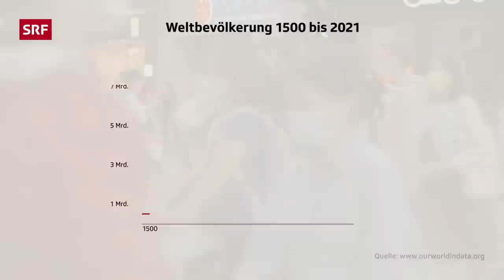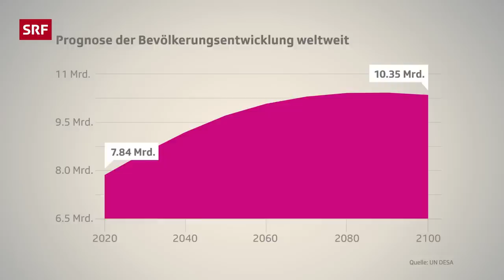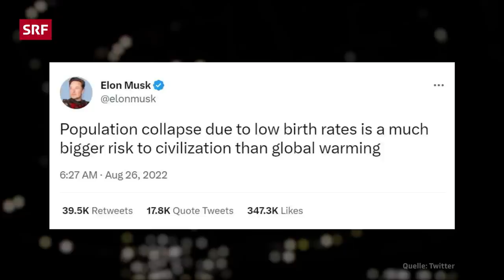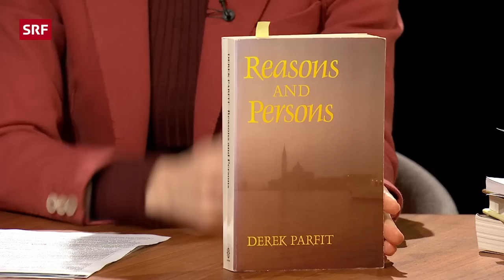Bevölkerungswachstum: Wie viele Menschen verträgt die Erde? | Sternstunde Philosophie | SRF Kultur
2022 hat die Weltbevölkerung erstmals die 8 Milliarden-Marke geknackt. Ab 2050 soll jedoch die Trendwende folgen und die Menschheit schrumpfen. Wird künftig der Bevölkerungsschwund sogar zum Problem? Barbara Bleisch fragt den Philosophen und Populationsethiker Tim Henning: Wie viele sollen wir sein?

Themen in dieser Folge:
00:00 Können wir philosophisch gesehen zu viele Menschen sein?
16:50 Bevölkerungszunahme vs. Bevölkerungsschwund: Was ist künftig das grössere Problem?
25:40 Was wäre, wenn es die Menschheit nicht mehr geben würde?
43:45 Gibt es Gründe, Menschen in die Welt zu bringen?

Erstmals leben auf der Erde mehr als acht Milliarden Menschen. Angesichts von Klimawandel und Hungersnöte für einige klar zu viele. Manche gehen sogar so weit zu sagen, es wäre ohnehin das Beste, die Menschheit stürbe schnellstmöglich aus. Aber besser für wen: für den Planeten? Für die Tiere? Oder für bereits geborene Menschen? Was jedoch ist dann mit zukünftigen Generationen, dürfen wir einfach entscheiden, dass es sie nicht geben soll?

Demografen sagen voraus, dass sich ab 2050 das Bevölkerungswachstum ohnehin verlangsamen und die Menschheit sogar schrumpfen wird. Wird also dereinst der Bevölkerungsrückgang zum eigentlichen Problem? Eines ist klar: Populationsethische Fragen verstricken die Menschen in Widersprüche und äusserst komplizierte Fragen: Darf man überhaupt ungefragt neue Menschen zur Welt bringen? Wann ist ein Leben hinreichend gut, dass sich das Leben lohnt? Wie wäre es, der letzte Mensch auf Erden zu sein?

Der Philosoph Tim Henning hat unter dem Titel «Die Zukunft der Menschheit. Soll es uns weiter geben?» soeben ein Buch über Populationsethik geschrieben. Barbara Bleisch wagt sich mit ihm an die heiklen Fragen.

Sendungsverantwortliche:
Regie: Astrid Dolenc, Redaktion: Yvonne Sjöberg, Nora Weber, Produzentin: Sandra Roth, Leitung: Judith Hardegger, SRF 2023